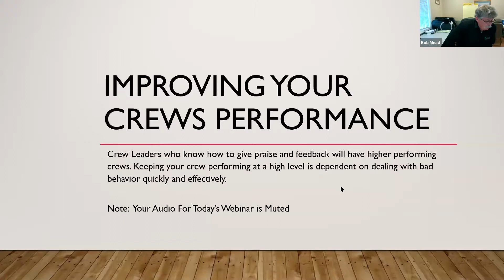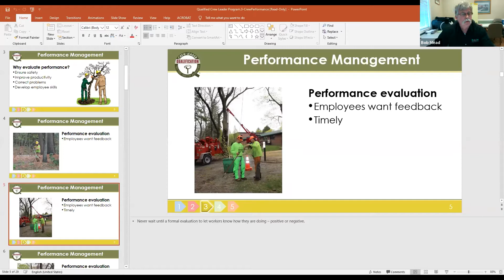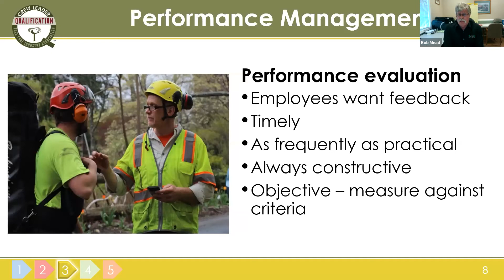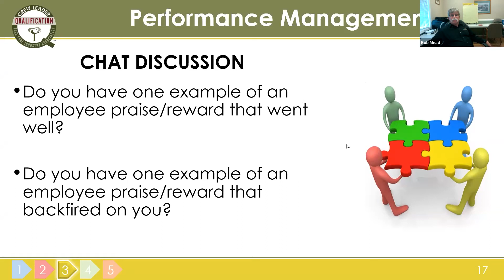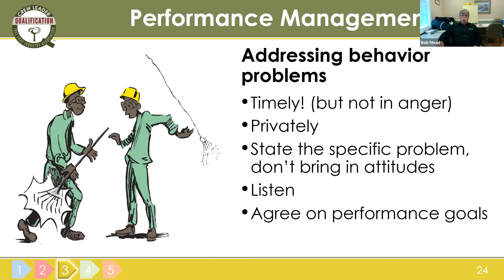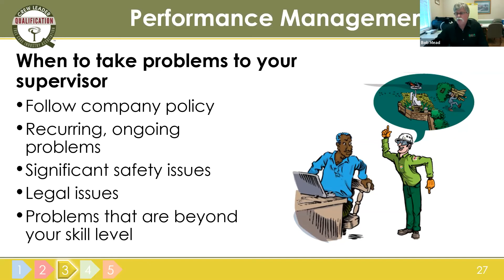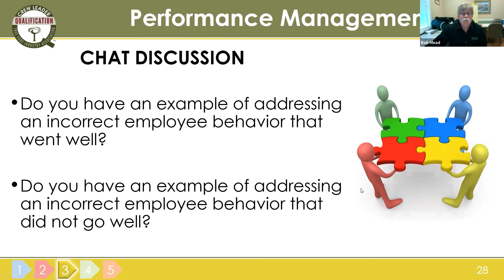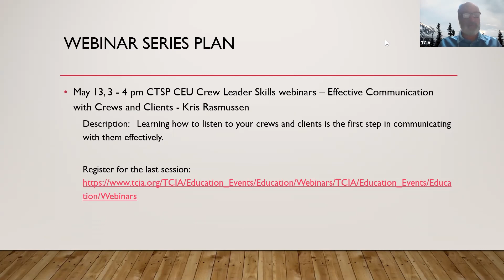Improving Your Crew's Performance | TCIA Webinar | The Tree Care Industry Association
Crew Leaders who know how to give praise and feedback will have higher performing crews. Keeping your crews performing at a high level is dependent on dealing with bad behavior quickly and effectively.

Host: Bob Mead, CTSP, QCL - Mead Tree and Turf Care, Inc.